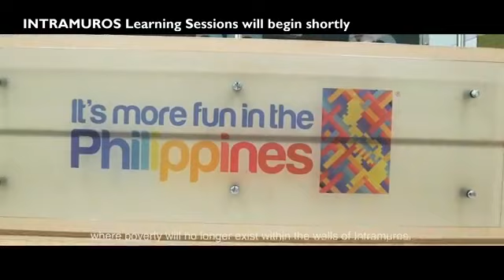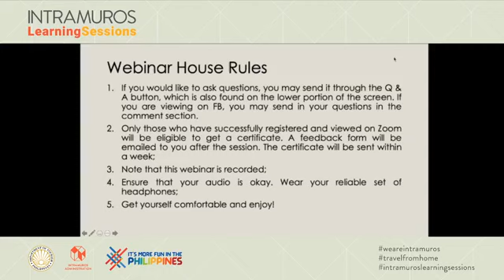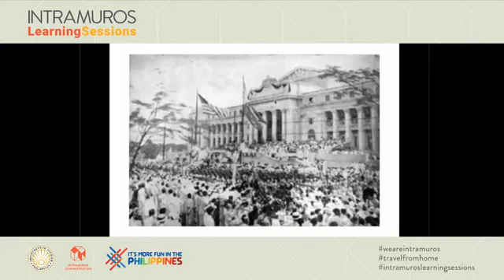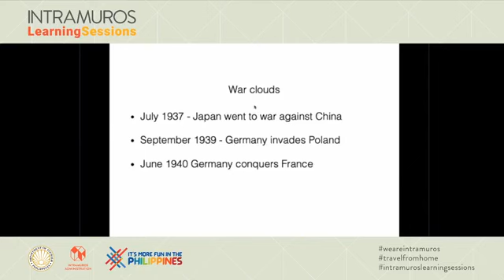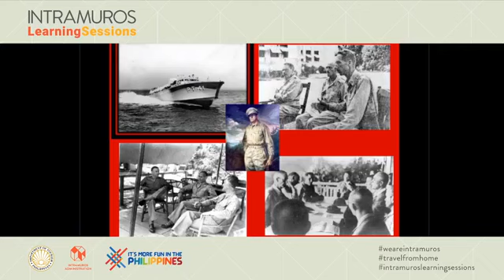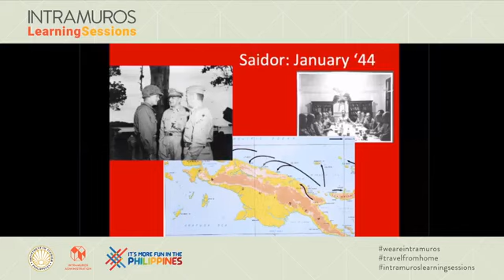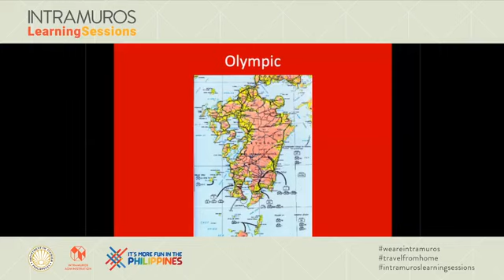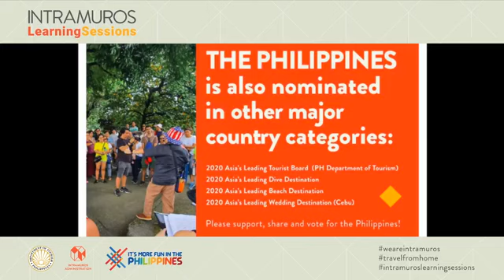ILS Episode 28: Sifting through the Myths of General Douglas MacArthur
Sifting through the Myths of General Douglas MacArthur
By James Zobel and Ricardo Jose

75 years after the war, it seems that history has not been very kind to General Douglas MacArthur. While the earlier generation of Filipinos who grew up during the war adore him, there seems to be a growing dislike and distrust of this great military commander among the younger generation. He is not remembered so much today as the man who said “I Shall Return” and did just that victoriously, but he is remembered more as “Dugout Doug,” who “left” the Philippines during the darkest days of the war. While much of what his detractors say may be true, many controversies about him are also not true - undermining the man’s many great achievements.

Join us as we learn more about one of the most misunderstood figures in our history. Our experts for this episode include James Zobel – Director and Archivist of the MacArthur Memorial Library and Museum in Norfolk, Virginia; foremost WW2 historian Dr Ricardo Jose of the UP Diliman History Department, with Desiree Benipayo of the Philippine World War II Memorial Foundation, moderating.

Speakers:
James Zobel, MacArthur Memorial Library and Museum, Virginia
Ricardo Jose, University of the Philippines Diliman

Hosted by:
Desiree Benipayo, Philippine World War II Memorial Foundation
Rancho Arcilla, Intramuros Administration

Special message:
Guiller Asido, Intramuros Administration